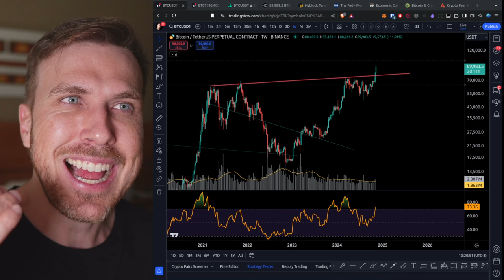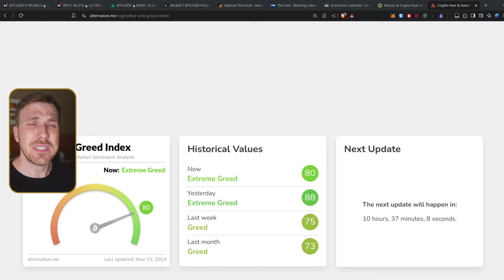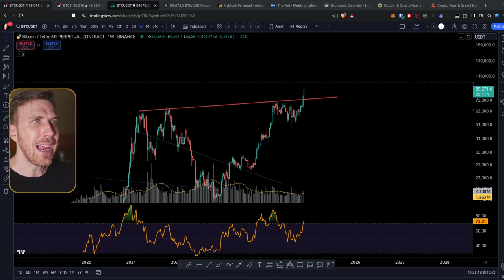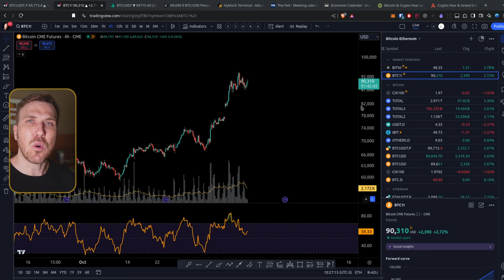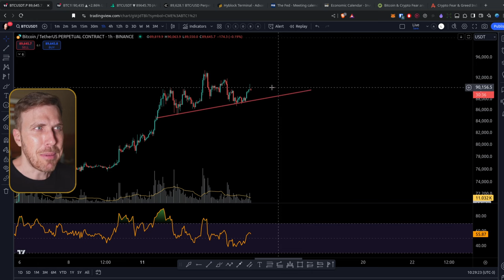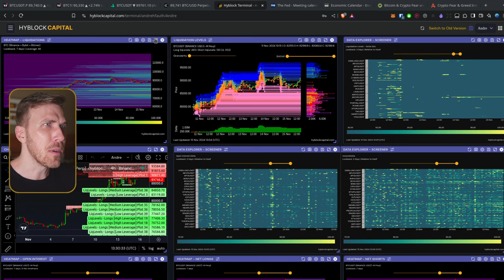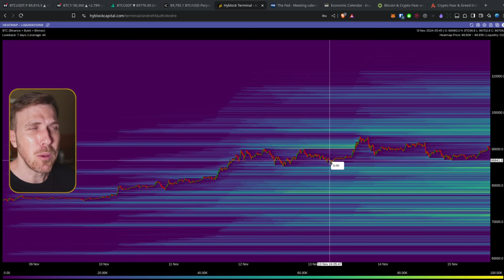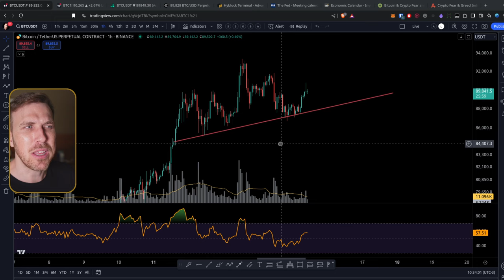Bitcoin $93K foi TOPO LOCAL?